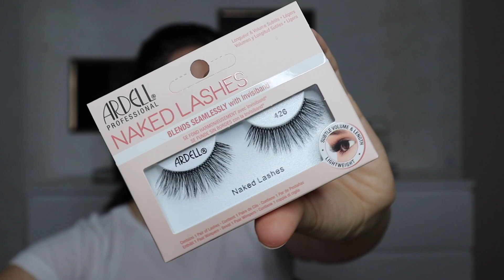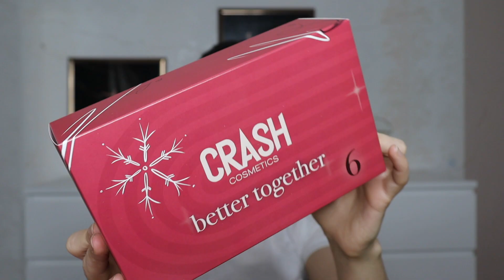ICH PACKE DEN CRASH COSMETICS ADVENTSKALENDER 2023 AUS I 300€ WARENWERT I WORTH IT? I jessicamller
Werbung I Hey Leute,

in diesem Video packe ich den neuen Adventskalender 2023 von Crash Cosmetics aus und gebe euch meine Meinung dazu ab! :)
Ein Beauty Adventskalender mit 27 Drogerie- und High-End-Produkten von 23 Brands.

Mit meinem Code 'jessicamller10' könnt ihr 10% auf den Adventskalender bei Purish sparen!

Folgt mir gerne auf Instagram: @jessicamller_

Amazon Store Front:

PURISH
- benutze meinen Code "Jessicamller15" um 15% zu sparen =

Meine Kamera *
Mein Mikrofon *